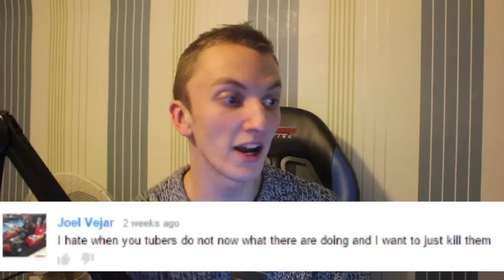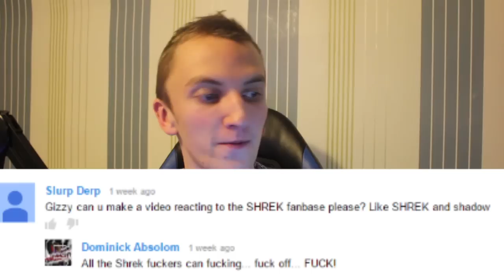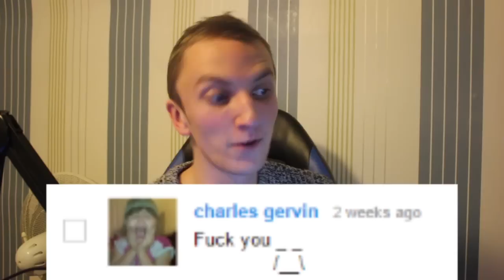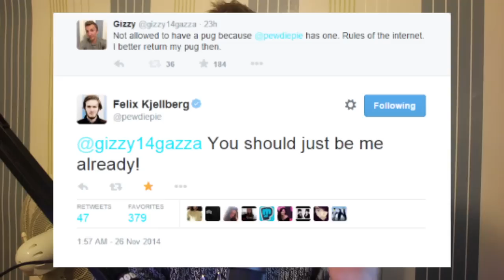Mean Comments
Warning: Swearing in this video!

Post in the comments if you read the description: MEANIES.